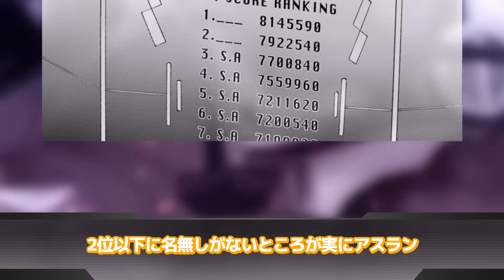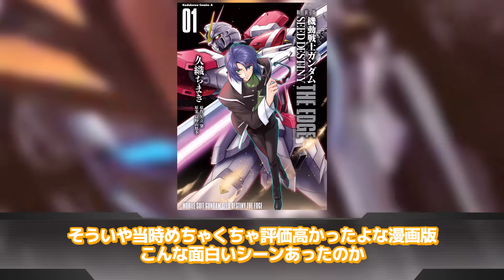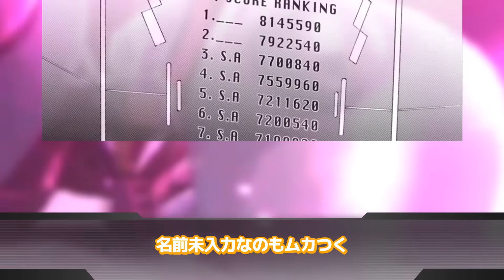【機動戦士ガンダムSEED】「この漫画ってこんなにアスランの解像度高いんだ…」に対するネットの反応集｜アスラン・ザラ｜シン・アスカ